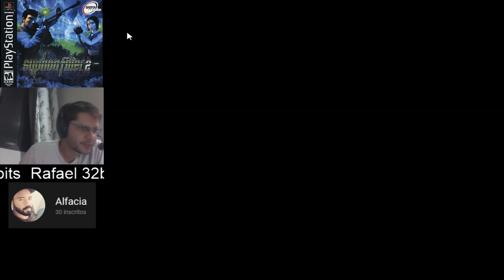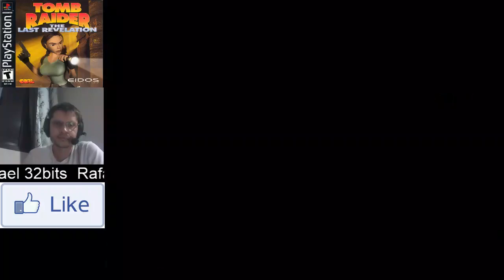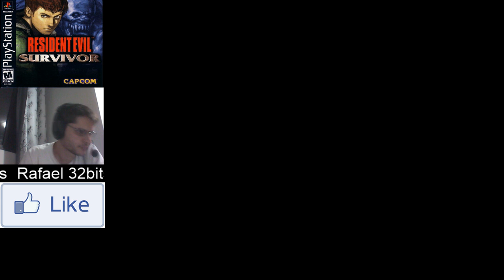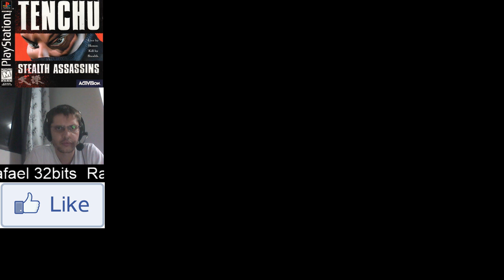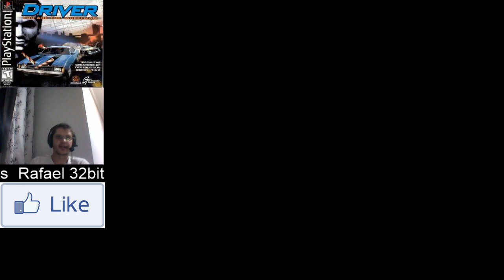Donkey Kong Country ( Parte 2 ) - LOOTS -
____________________TOP 10 LOOTS____________________

  jose_de_aco 5 5,000
 feeh gamer 5 5,000
 fenix gamer 4 4,000
 alfacia 3 3,000
 alfacia 3 3,000
 ofernandofilo 2 2,000
 tico tico 1 1,000
 maria gamer 1 1,000
 isabela pires de oliveira 1 1,000
 hernani junior 1 1,000

____________________ JOGOS ____________________
____________________ Playstation ONE ____________________
Ace Combate 3
Alone in The Dark 2
Castlevania
Clash Bandicoot
Diablo
Dino Crisis 1 e 2
Dragon Ball z Legend
Drive 1 e 2
Final Fantasy Tatics
Fear Efect 1 e 2
Front Mission 3
Galerians
Harry Poter
Legacy of Kain. Soul Reaver
Jackie Chan
Legend of Legaia RPG
Medievil 1 e 2
Mega man Legend 1 e 2
Resident Evil 1 Dublado
Resident Evil 2 Legendado
Resident Evil 3 Zerar 8 Vezes Dublado
Resident Evil Surviver
Road Rash 3D
Slent Hill
Spyro 1,2 e 3
Siphon Filter 1 , 2 , 3
Tekken 3
Tenchu 1 e 2
The Misadventures of Tron Bonne ( Mega Man Legend )
Tomb Raider
Vagrand Story
Parasite Eve 1 e 2
The Legend of Dragon
____________________ PSP ____________________
Final Fantasy III
Final Fantasy Tatics
Flat Out Head
God of War Chains fo Olympus
Medal of Honor Heroes
Prince of Persia Rival Swords
Silent Hill Origins
____________________ Super Nintendo ____________________
Super Mario Word (Todas as fases)
Donkey Kong
Top Gear
Sunset Riders
Final Figth
Tartarugas Ninjas
Alien 3
Castlevania dracula x
super castlevania IV
Dradon bal z super saiya denseisu
Final Fantasy
F-Zero
Marvel super heroes war ol the gems
Mighly Morphin Power Rangers
▬▬▬▬▬▬▬▬▬▬▬▬  PARCEIROS  ▬▬▬▬▬▬▬▬▬▬▬▬

▬▬▬▬▬▬▬▬▬▬▬▬ REDES SOCIAL ▬▬▬▬▬▬▬▬▬▬▬▬
LINK DO FACEBOOK

▬▬▬▬▬▬▬▬▬▬▬▬ ATENÇÃO  REGRAS ▬▬▬▬▬▬▬▬▬▬▬▬
➤ Proibido Xingar A LIVE
➤ Proibido Xingar os Colegas no Chat
➤ Proibido Divulgação sem minha permissão, e se abusa é BAN na HORA.